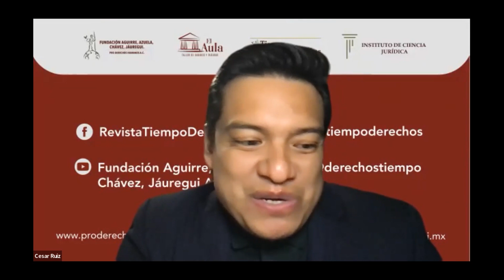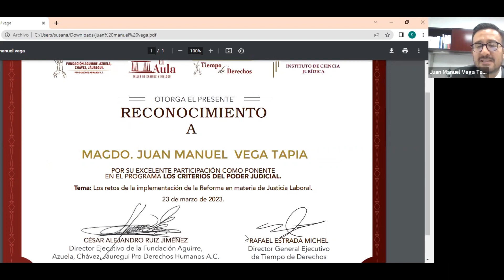P45. Los retos de la implementación de la reforma en materia de Justicia Laboral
Anfitriona: María Eugenia Gómez Villanueva - Magistrada de Circuito
Invitado: Juan Manuel Vega Tapia - Magistrado de Circuito